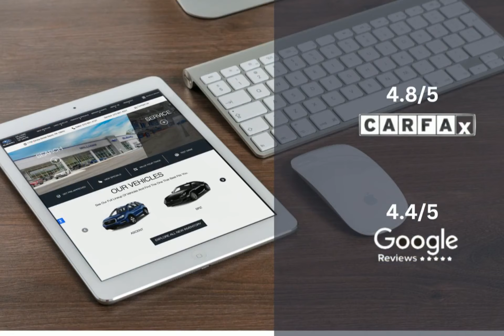2024 Subaru Crosstrek Premium ST3294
Take a look at this 2024 Subaru Crosstrek! Equipped with a Automatic transmission in Horizon Blue Pearl. This car comes with some great features including Android Auto, WIFI Hotspot, Apple CarPlay, Automatic Emergency Braking and more. Come in and check it out today!